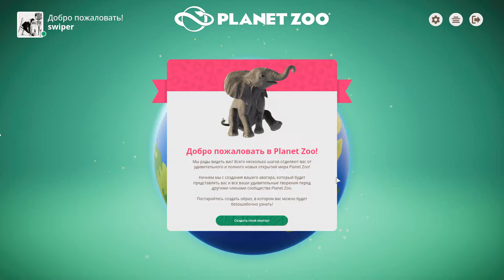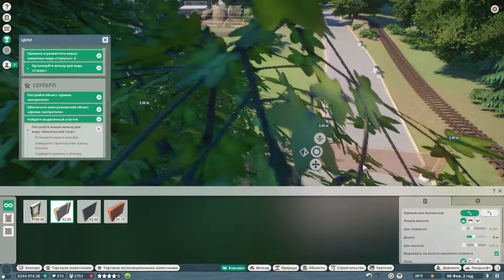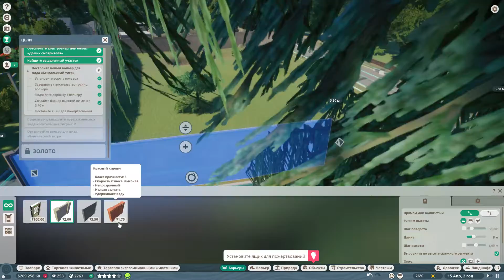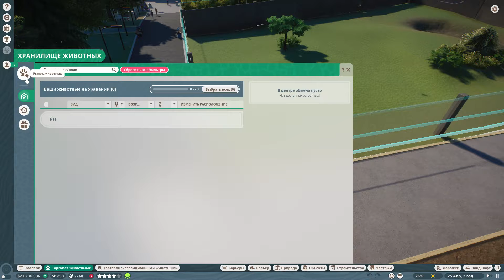Planet Zoo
Planet Zoo — это видеоигра в жанре симулятора строительства и управления, разработанная и выпущенная студией Frontier Developments для операционной системы Microsoft Windows. Создатели позиционировали свою игру, как духовного преемника таких игр Zoo Tycoon и Zoo Tycoon 2  (англ.)рус., а также симулятора парка развлечений Planet Coaster. Выход игры состоялся 5 ноября 2019 года.

Как и при оценке Planet Coaster, критики хвалили Planet Zoo за продвинутые инструменты создания, достоверное изображение животных, а также акцентирование на воссоздании сохранении дикой среды обитания. Тем не менее игру ругали за сложность управления и строительной механики, с которыми некоторые игроки были не в состоянии справиться. Planet Zoo поддерживается регулярными обновлениями и дополнительными материалами. После выхода, игру ждал коммерческий успех, за шесть месяцев она была куплена более миллиона раз.

Основная задача в игре сводится к тому, чтобы построить зоопарк, населённый 73 видами животных. Расширенное издание и DLC добавляют ещё 35 видов. Жители зоопарка, управляемые искусственным интеллектом, имитируют поведение реальных животных. Например волки имитируют стадный инстинкт, а животные с африканских саванн (например слоны, жирафы, зебры, антилопы гну и буйволы) могут жить смешанно в одной среде. Каждый вид имеет свои потребности, которые игрок должен удовлетворять, создавая подходящую среду обитания и обеспечивая животных подходящими для них активностями и развлечениями. Хищники могут охотиться на других животных, но не будут нападать на посетителей зоопарка в отличие от Zoo Tycoon. Животные ограничены продолжительностью жизни в зависимости от вида и могут размножаться. Скорость размножения зависит от вида. Игрок должен избегать практики инбридинга, так как это пагубно скажется на генетическом разнообразии вида внутри зоопарка и повлияет на здоровье и плодовитость потомства.

Помимо обеспечения животных благоприятной средой обитания, игрок должен содержать и развивать сам зоопарк, как коммерческое учреждение. Это касается найма рабочего персонала, строительства инфраструктуры для посетителей, проведения исследований по сохранению вымирающих видов. Как и Planet Coaster, Planet Zoo предлагает продвинутый редактор строительства и более тысячи строительных элементов, таких, как скамейки, освещение, цветы, деревья, более мелкие предметы — деревянные доски, камни, черепицы и так далее. Совмещая отдельные предметы, игрок может воссоздавать здания, ландшафты, природные сооружения — водопады, пещеры. Игрок может делиться чертежами созданных конструкций в «мастерской Steam». Для того, чтобы облегчить и разнообразить передвижение посетителей по зоопарку, в нём можно организовать поездку Сафари, передвижение на лодках, поездах, монорельсовой дороге. По территории зоопарка можно также строить подъёмники, облегчая транспортировку посетителей по труднодоступным местам и обеспечивая дополнительное обозрение животных. В игру встроен дневной цикл и погодные условия.

Игра предлагает четыре режима: «песочница», карьера, сложный режим и «франшиза». Режим «франшизы» позволяет игроку строить несколько зоопарков в рамках единого экономического плана. Животных можно покупать и продавать другим игрокам через специальную торговую площадку. Игроки в онлайн-режиме могут выполнять совместные задачи, направленные на сохранение вымирающих видов (например выпуск в дикую природу определённых животных). За это игрок может получить особые кредиты, которые можно обменять на новых животных. В игре представлены десять находящихся под угрозой исчезновения видов — калимантанский орангутанг, китайский панголин, гангский гавиал, гималайский бурый медведь, поперечно-полосатый древолаз, антильская игуана, рыжий вари, сенегальский лев, западный шимпанзе, западная равнинная горилла и Лемур вари. Разведение этих животных в зоопарке, их выпуск в дикую природу, создание информационных знаков и образовательных бесед выступает важной целью в развитие зоопарка.

На видео видно механику и графику игры, а так же, обучающую компанию. Полностью на русском языке. Недоступна для покупки в российском сегменте магазина Steam.